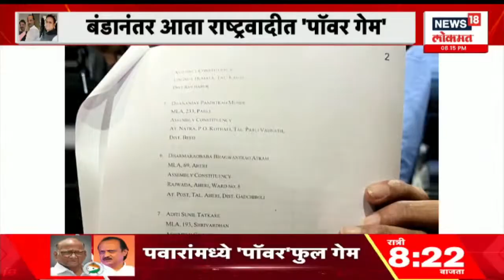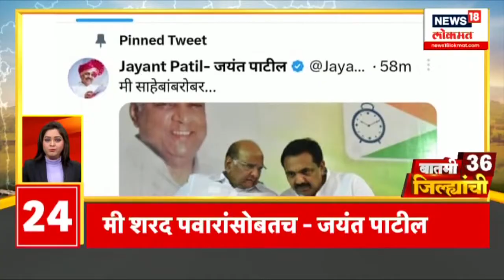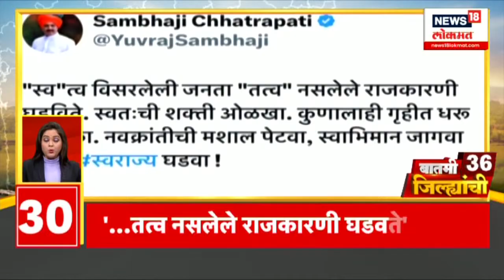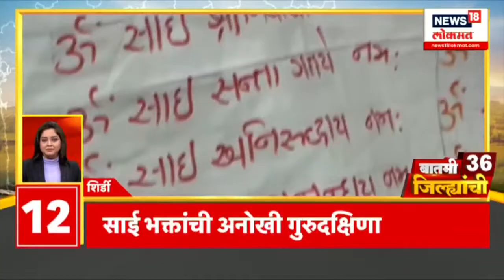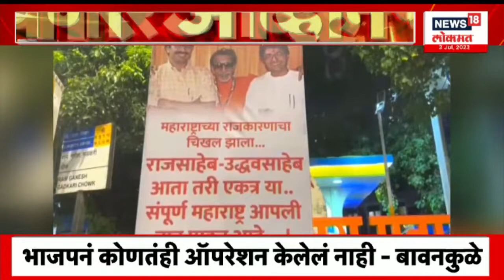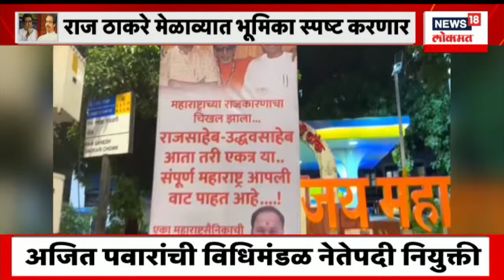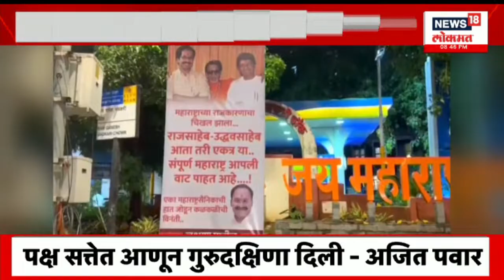News18 Lokmat Vishesh : राष्ट्रवादीचा आश्वासक योद्धा आता 'शरद पवार'च | Maharashtra Politics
News18 Lokmat Vishesh : राष्ट्रवादीचा आश्वासक योद्धा आता 'शरद पवार'च | Maharashtra Politics | Marathi News